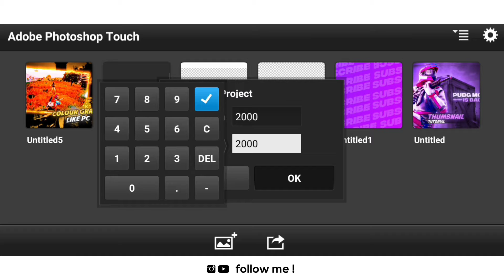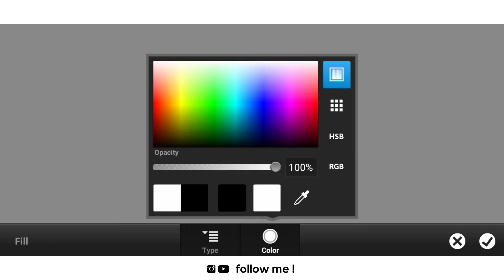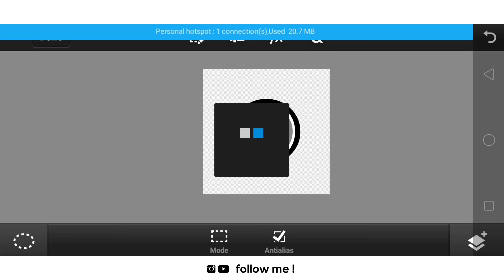How To Make Mascot Logo Shield ? | Create 3b Shield For Your Mascot Logo👍😄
Hii guys adixen is back with another brand new video so in this video I gona show you how to make mascot logo shield.hope this video also help you like other videos.so plz like share subscribe to my channel and stay supporting me😄

Hindi !

Namaste Dosto Swagat Hai Apka Ek Aur Video Mai Tho Aj  Ki Es Video Mai Hmm Shikne Jarahe Hai Ki Mascot Logo Ki Shield Kese Banaya.🙏
Alvida !

If You Are Watching This Video So Pls Watch This Video's Also Because This Video's Is Related This video

🅰️PP LINK

1.How to make mascot logo shield
2.how to create mascot logo shield
3.how to make mascot logo shield on android
4.How to make mascot logo shield in ps cc
5.How to make mascot logo
6.how to create mascot logo
7.mascot logo shield kese banaya
8.how to make mascot logo shield in Ibs paint x
9.Mascot logo tutorial
10.Create 3b Shield For Your Mascot Logo
11.mascot logo shield kese banaya

for purposes such as criticism, comment,new reporting, teaching, scolership,and research.faire use is a use permitted by copyright statute that might otherwise be infringing. non-profit, educationcal or personal use of tips balance in favour of fair use